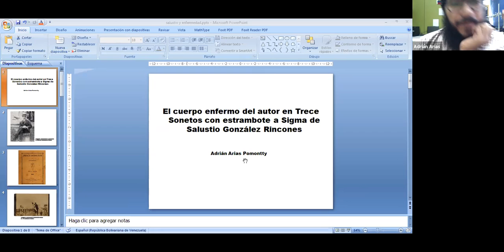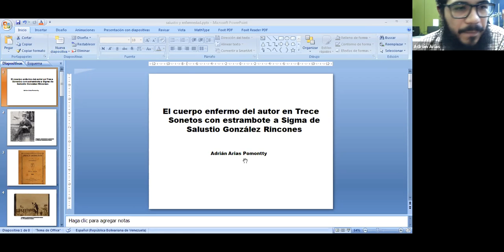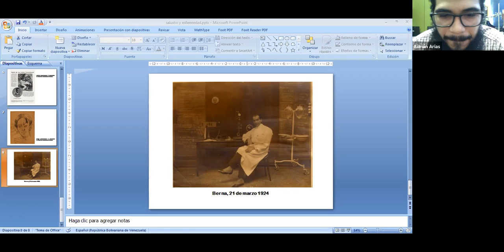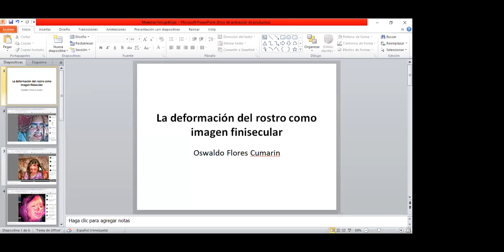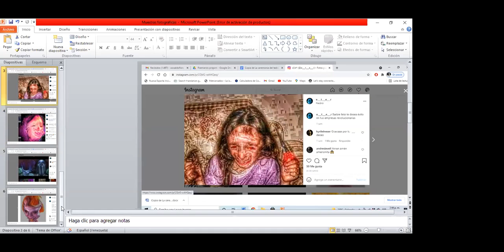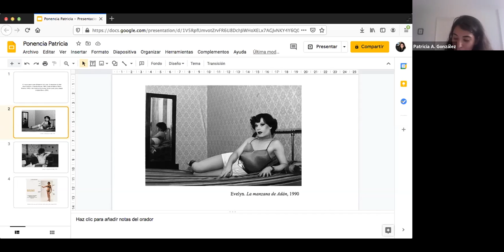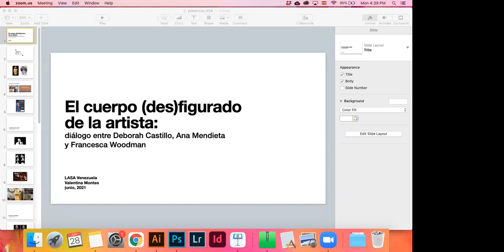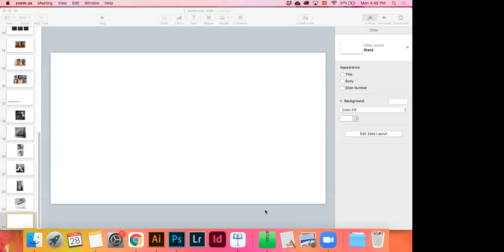Panel 7 - Cuerpos/restos: Problemas de crítica cultural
Comentarista: Eleonora Cróquer Pedrón, Universidad Simón Bolívar (Venezuela).

Adrián Arias, Universidad Simón Bolívar  (Venezuela):  El cuerpo enfermo del autor en Trece sonetos con estrambote a sigma de Salustio González Rincones.

Oswaldo Flores, Universidad Simón Bolívar (Venezuela): La deformación del rostro en la selfie como imagen finisecular en Venezuela.

Patricia A. González, Universidad Simón Bolívar (Venezuela): El cuerpo queer como afirmación de lo real: La manzana de Adán (Paz Errázuriz y Claudia Donoso, 1990), Salón de Belleza (Mario Bellatín, 1994) y Arte social por las trochas, hecho a palo, patá y kunfú (Argelia Bravo, 2011).

Valentina Montes, Universidad Simón Bolívar (Venezuela): El cuerpo (des)figurado de la artista: una comparación entre Deborah Castillo, Ana Mendieta y Francesca Woodman.